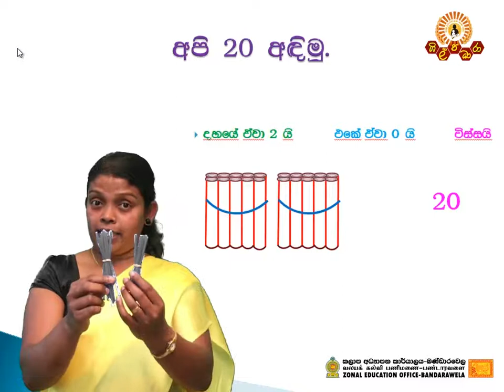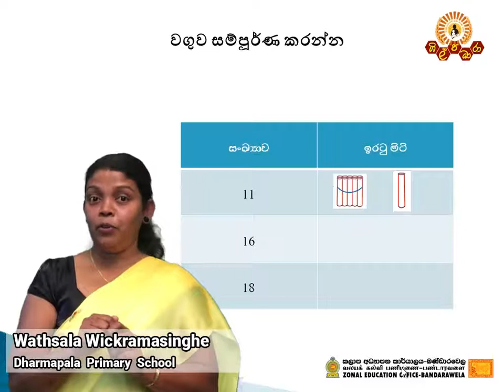Primary Grade 2(ස්ථානීය අගය හඳුනා ගනිමු)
2 ශ්‍රේණියේ දරුවන් සඳහා ස්ථානීය අගය හඳුන්වා දීමේ පාඩම